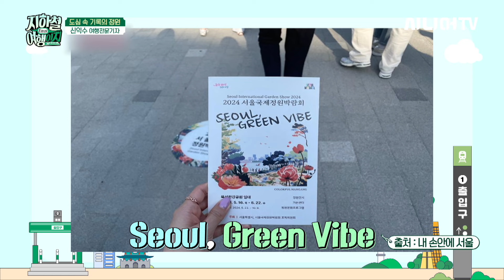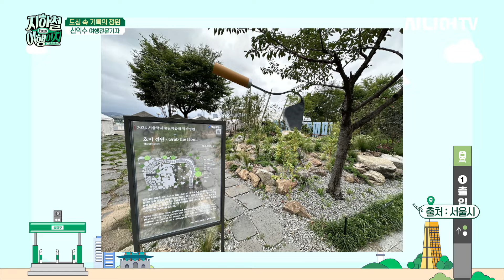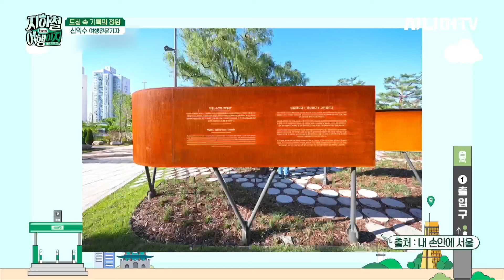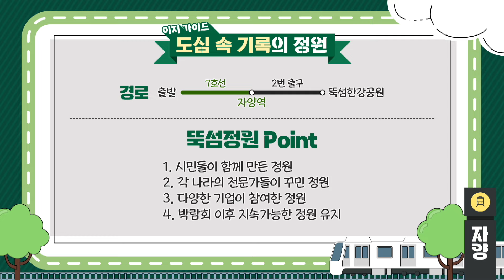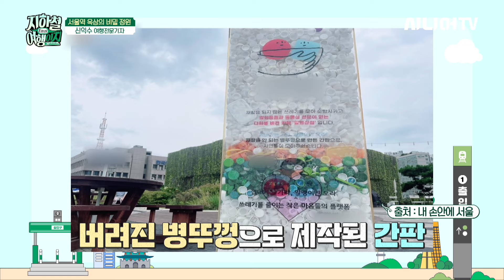시끄러운 도심 속 제대로 힐링! 도심 속 숨어있는 정원 [지하철여행이지 62회]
여행은 모든 세대를 통틀어 가장 잘 알려진 예방약이자,
치료제이며 동시에 회복제라고 합니다.
건강한 노년을 위한 취미, '여행'
신익수 여행전문기자가 쉽고 재밌게 안내하는
지하철로 떠나는 여행, 지하철여행이지 출발합니다!

오늘의 여행, '시크릿 정원 투어'를 알아볼까요?

00:00 오프닝
03:26 첫 번째 여행지, 종각역
21:35 두 번째 여행지, 뚝섬정원
39:11 세 번째 여행지, 서울역 옥상정원

💡시니어TV 더 알고싶다면?